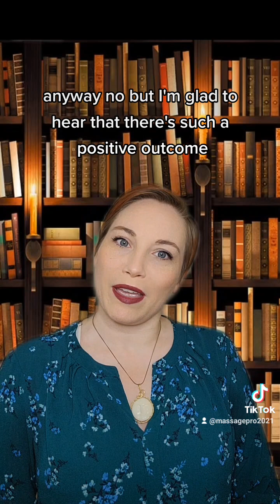The "Able" Label Part II